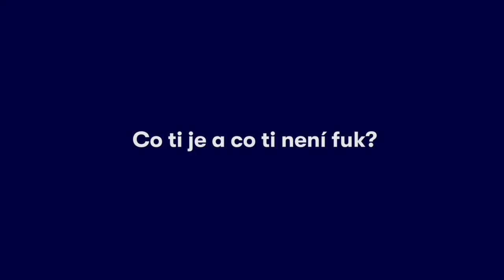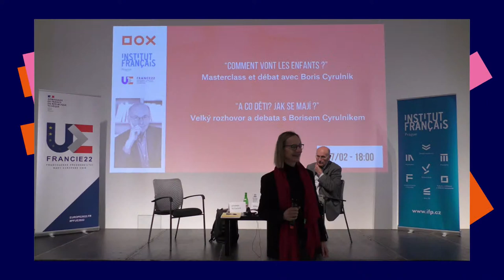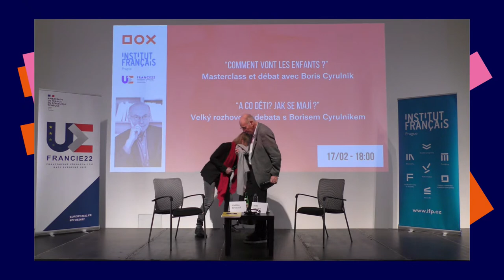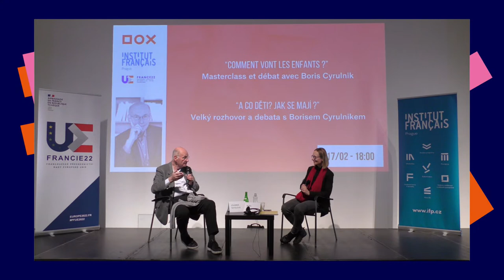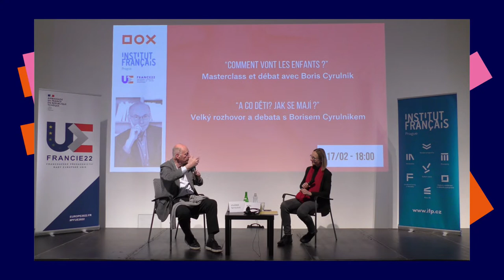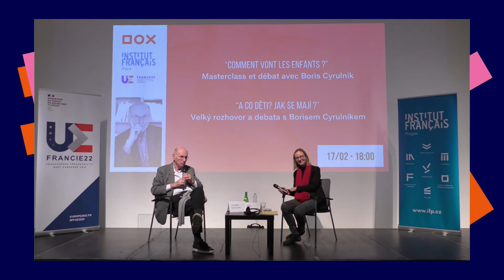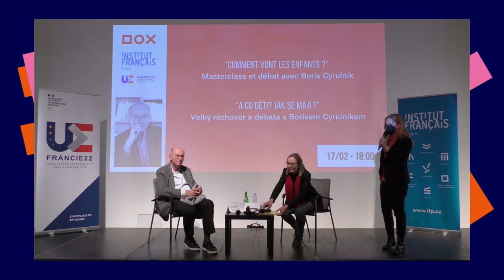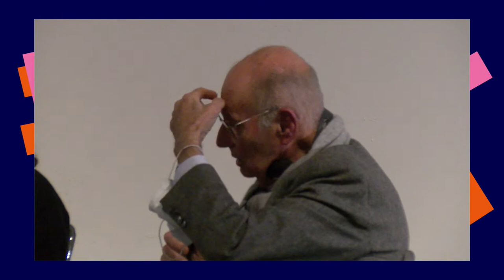PARADOX: Wellbeing dětí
Digitální platformy mění společnost – demokracii, naši psychiku i mezilidské vztahy. Naše psychická rovnováha je neustále testována a naše pozornost atakována novými podněty. Mediální obsah na nás mluví ze všech stran a je těžké mu uniknout. Stal se všudypřítomným. Jak jsou na tom nejmladší členové naší společnosti? Umíme je chránit před těmito neutichajícími podněty? Jak se v této nové realitě orientují a cítí? A jak máme chránit samých sebe? Pokud pozorujete i vy zvýšený zájem o témata osobní pohody, spokojenosti, štěstí a kvality života, tak tak debata je určena právě Vám. Wellbeing je důležitým předpokladem nejen kvalitního vzdělávání dětí. Jak zlepšit jeho úroveň? Jak si stojíme v České republice v porovnání se světem? Co si myslí o aktuální situaci nastupující generace? A jaký uhel pohledu nám na celou situaci nabízí současné umění?

Podvečerní program zahájí velký rozhovor překladatelky Jovanky Šotolové s francouzským dětským psychologem Borisem Cyrulnikem, který je známý především díky své práci na konceptu „resilience“ (znovuzrození z utrpení). Je autorem více než dvacítky knih, které byly přeložené do několika světových jazyků. Po rozhovoru bude následovat kulatý stůl, v rámci kterého promluví Lenka Felcmanová (ČOSIV), Eva Koťátková (umělkyně), Klára Laurenčíková (ČOSIV), Laura Henderson (UK) a Ondřej Nováček (ČSU). Kulatý stůl bude moderovat Pavel Bednařík.

Harmonogram večera:
18:00 Interview s Borisem Cyrulnikem: A co děti? Jak se mají?
19:15 Kulatý stůl na téma Wellbeing dětí

Interview Borise Cyrulnika bude simultánně tlumočeno do českého jazyka.

Akce se koná v rámci Festivalu umění a kreativity ve vzdělávání a partnerem programu je Francouzský institut.

Organizátoři festivalu: Centrum DOX, Platforma pro kreativní učení uMĚNÍM, Společnost pro kreativitu ve vzdělávání

Mediální partneři: Deník N a Eduzín

S podporou: Nadační fond Abakus, Iceland Liechtenstein Norway grants, iKAP II Inovace ve vzdělávání

Událost je možné sledovat online nebo se k nám připojit osobně v DOXu.